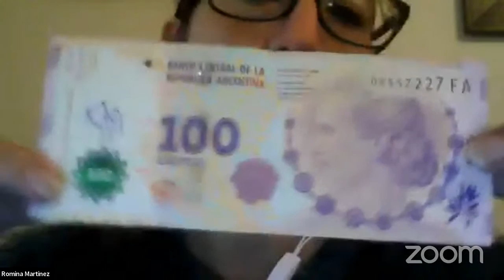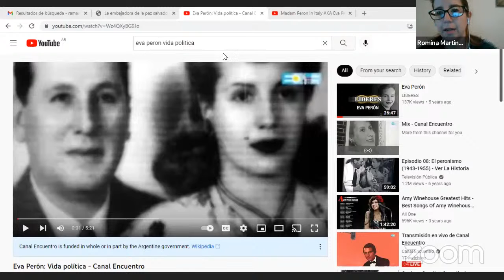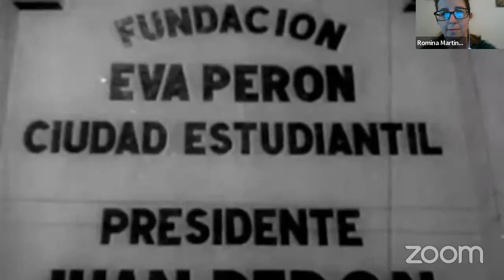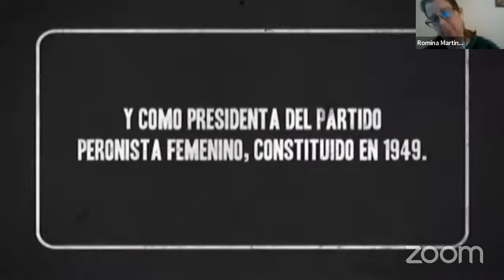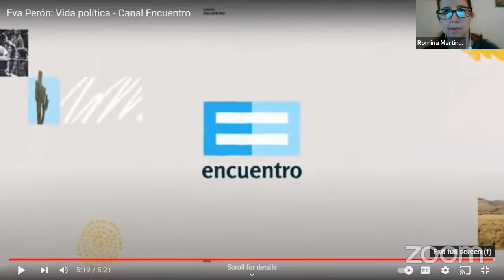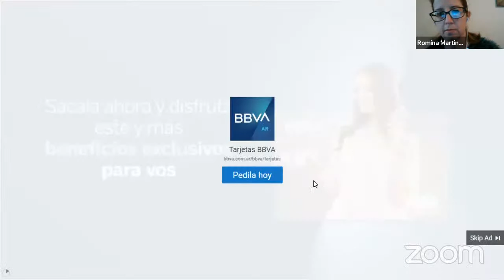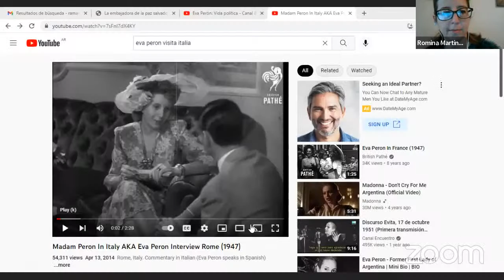75 Aniversario de la Visita Oficial de Eva Perón a Italia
Conferencias a cargo de la Prof. Romina Martínez y del Dr. Adrián Melo.